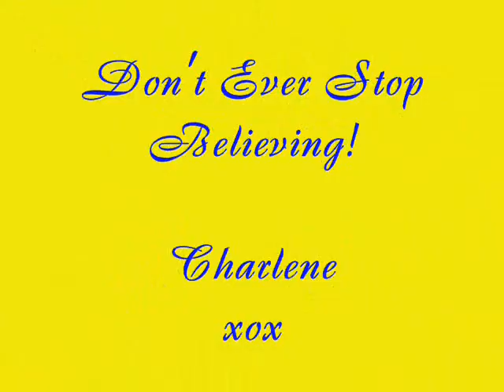Honey I'm Home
check this video out. This girl reminds me of the way I acted going across. scary